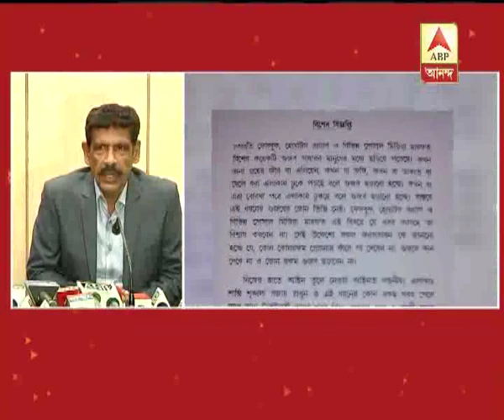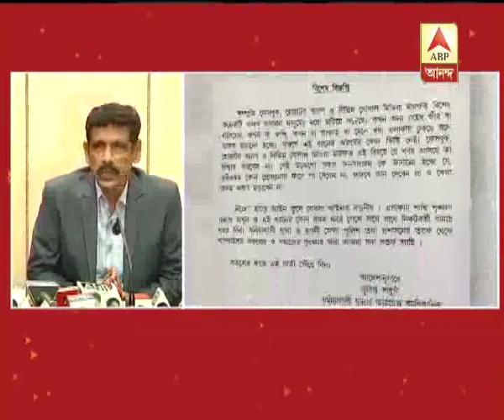Commissioner of police and DG in action to stop rumors